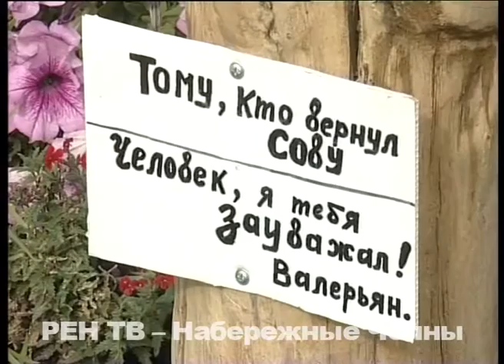Сказочный "Сад Владика" - его создатель и обитатели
Где можно встретить лошадь, скачущую на деревянном крокодиле? У дома 56/21, под окнами которого развернулся настоящий сказочный городок. Превратить никому ранее не нужный (кроме бомжей да алкашей) участок придомовой территории в место, которое ныне просто радует глаз, смог житель дома Валерьян Касакин.